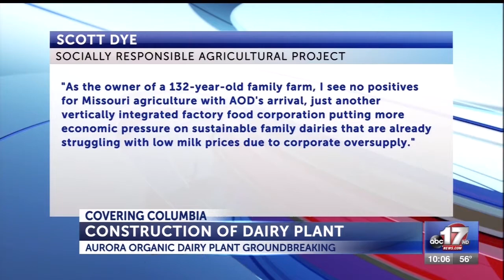Aurora Organic Dairy Breaks Ground 5-4-17